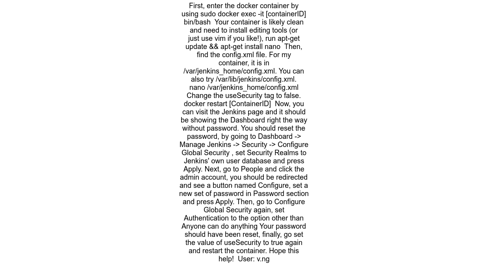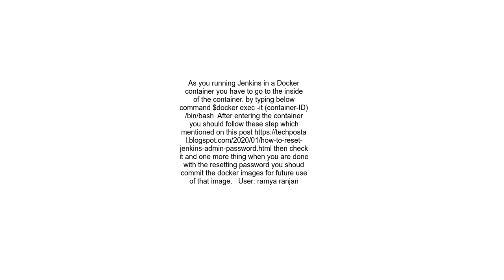How to reset Jenkins Admin account password I am running Jenkins in Docker in windows